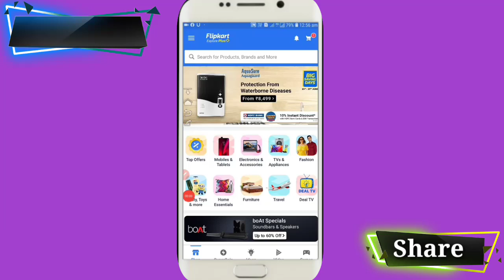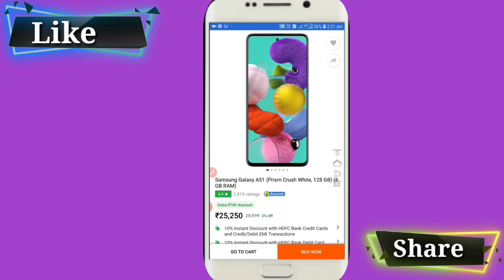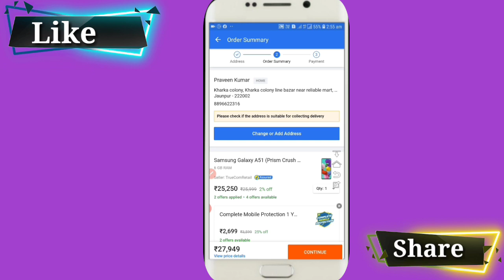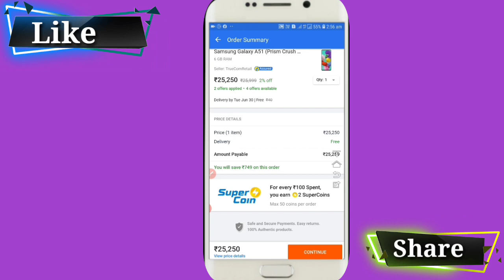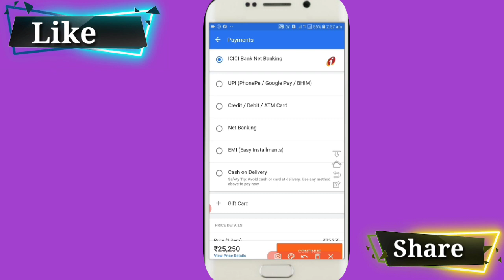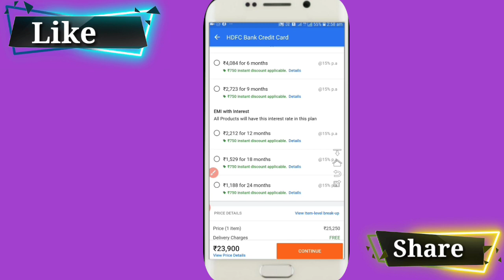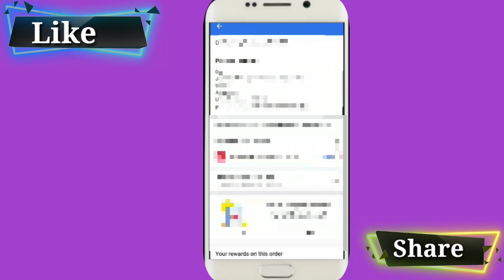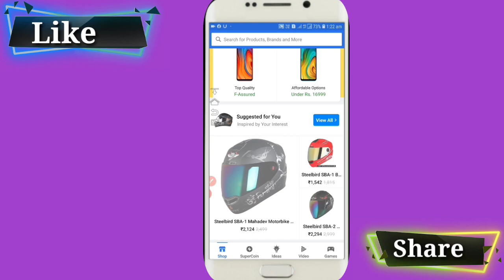No Coat EMI पर मोबाइल कैसे खरीदे Credit Card से|| Flipkart No Cost EMI Through Credit Card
Dosto aaj ke video me maine bataya hai ki credit card ke through emi par koi bhi saman flipkart se kaise kharide pura process step by step hindi me.

Topic covered.

How to buy mobile phone on no cost emi through credit card
Flipkart se no cost emi par saman kaise kharide
Flipkart Sale 23 to 27 June 2020

BY

Techno Banking
technobanking